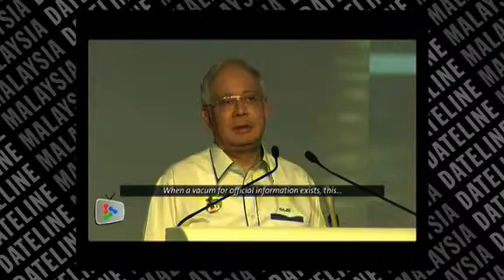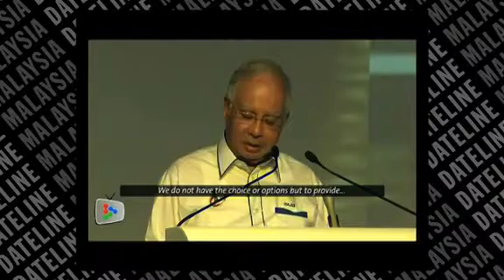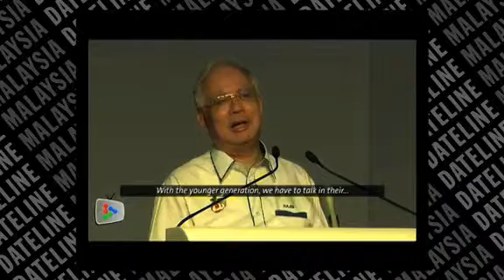Engaging through new media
Engagement with the rakyat should no longer be just confined to the official media but also social media - be it for politics or administration - says Prime Minister Datuk Seri Najib Tun Razak.